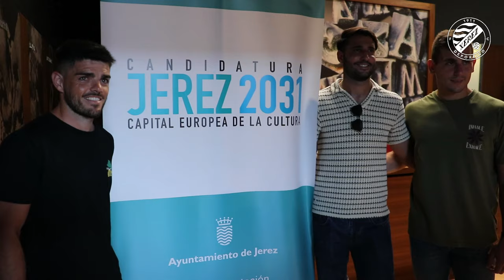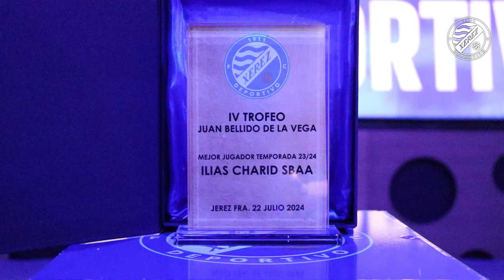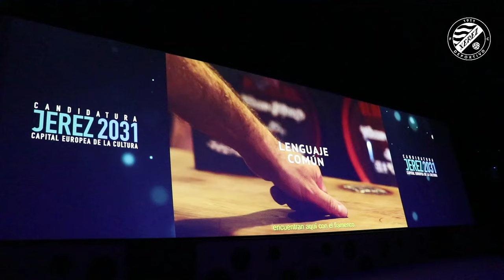Estreno de la película del ascenso del Xerez Deportivo FC en los Museos de la Atalaya